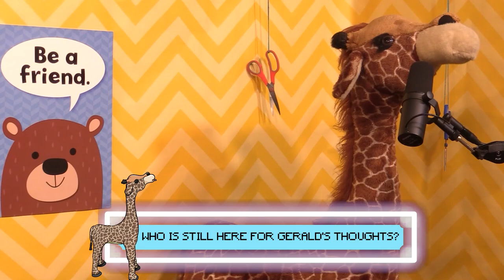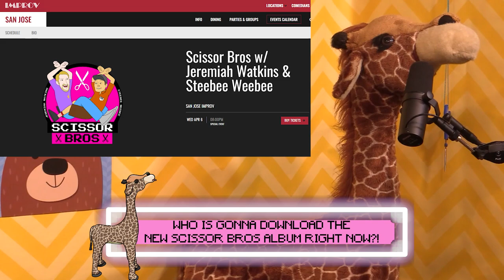Ice Bath & The Recorded Blackout! | Scissor Bros with Jeremiah Watkins & Steebee Weebee | Ep 53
Move over Joe Rogan! It's Ice Baths with the Scissor Bros! Steebee gives a special shoutout and presents a Personality Test for him and Jeremiah's friendship, the cameras keep rolling during a recorded blackout, the debut Scissor Bros Album is here & more!

00:00 Best of Scissor Bros Vol. 1
01:22 Teaser
01:39 Steebee's Special Shoutout
04:40 Opening Song "Off the Market"
07:15 The Personality Test
16:21 Nerd Scissor Time!
24:02 Shanks got booked
26:50 Canter's Open Mic
33:46 Claritin D
38:36 What Guests Should We Have On?
41:50 Dance Party Break
49:53 The 1st Recorded Podcast Blackout
51:39 Closing Song "Blackout"
53:32 Ice Bath Challenge

Fanimal
Fanimal.com

Edited By
Gage Tijerina